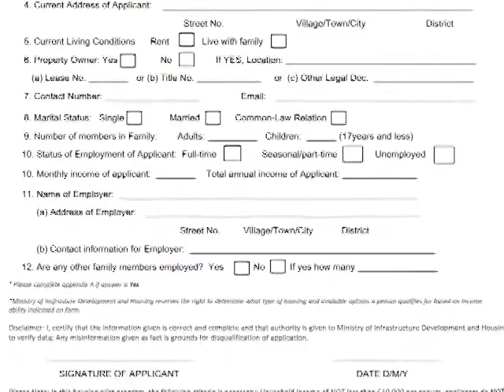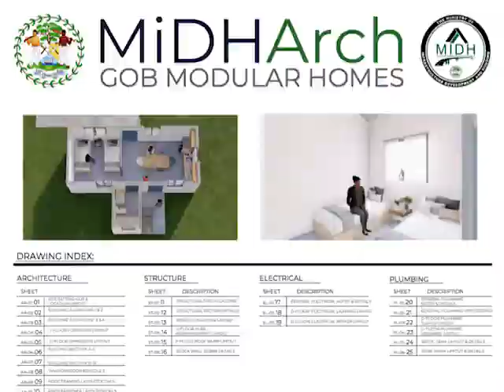Application process for Ministry homes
We also asked Alamilla about the application process for the one hundred and fifty homes the Ministry plans to have completed by March of 2022. Cabinet will then prepare a plan to move forward with constructing additional homes in the new fiscal year.